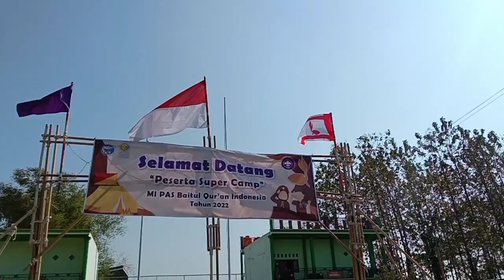SUPER CAMP 2022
Super Camp Madrasah Ibtidaiyah Pesantren Anak Sholeh Baitul Qur'an

Official Fanpage Facebook: pasbaitulquran
Official Instagram: pasbaitulquran
Official YouTube: pasbq tv